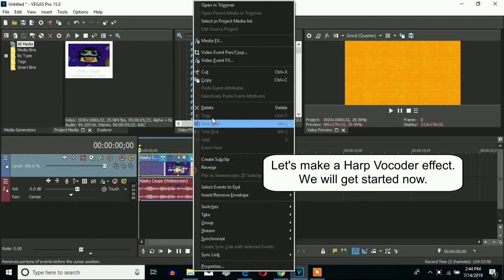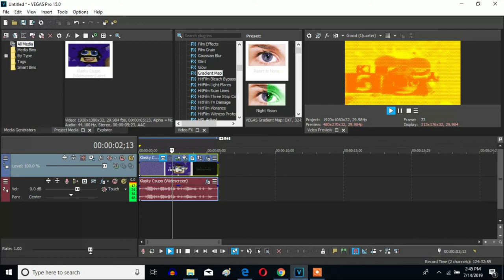How To Make Harp Vocoder On Sony Vegas Pro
Let's learn how to make Harp Vocoder on Vegas Pro.